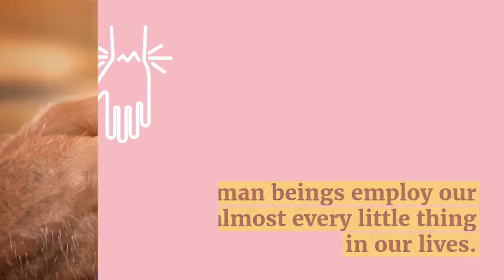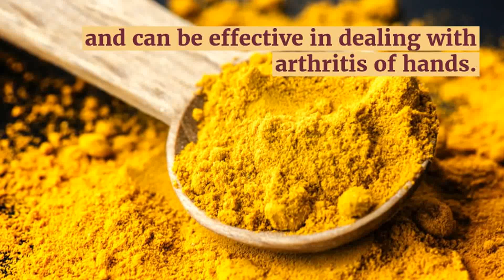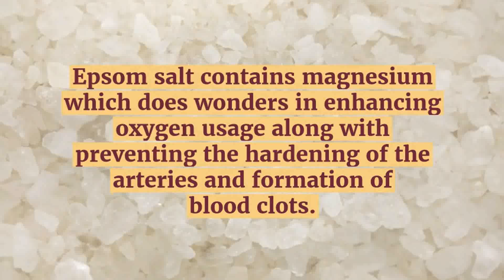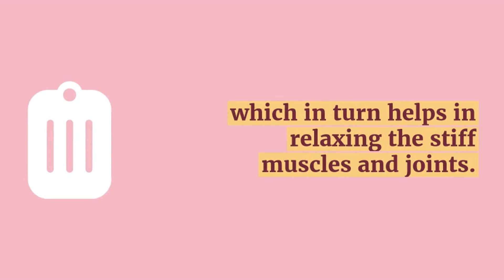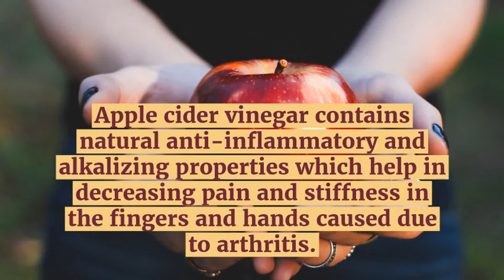10 Home Remedies for Arthritis in Hands - Pain Relief Diet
Rheumatoid arthritis is a disease in which your own immune system attacks the joints.

The disease begins first on the joints of the fist and then occurs on other joints.
The fist and feet are usually affected first and these joints are dominantly involved in everyone with RA.

One of the first symptoms of rheumatoid arthritis may be clumsiness in the usual everyday actions - it is difficult to receive a toothbrush or comb, to tighten buttons, cut bread, sign it ... The joints of the joints usually relax with flexing.

Exercises can help maintain the range of movement, elasticity and the strength of your hands. These are not universal hand exercises that are commonly prescribed for rheumatoid arthritic patients, but a program of exercises that will rheumatologists, physiotherapists or work therapists tailor for your hands.

Can you heal arthritis?
Which foods make arthritis worse?
Is there a difference between rheumatoid arthritis and inflammatory arthritis?
What vegetables are bad for arthritis?
home remedies for rheumatoid arthritis
arthritis treatment diet
arthritis pain relief medication
natural supplements for arthritis
arthritis knee treatment
herbal remedies for rheumatoid arthritis
arthritis knee pain relief products
home remedies for arthritis in feet
knee joint pain relief
arthritis treatment diet
arthritis pain in hands
home remedies for arthritis in hands
home remedies for joint pain in knees
arthritis pain relief cream
arthritis knee treatment
treatment for arthritis in hands
can arthritis be cured permanently
rheumatoid arthritis cure diet
what herbs are good for arthritis
best prescription arthritis medicine
arthritis vitamins
ayurveda for arthritis
osteoarthritis natural treatment diet
stiff joints remedy
natural remedies for osteoarthritis knee pain
cure for osteoarthritis in ayurveda
home remedies for hand pain and swelling
natural remedies for osteoarthritis in hands
how to reverse arthritis naturally pdf
three of the newest drugs for arthritis pain
how to cure rheumatoid arthritis permanently
6 week arthritis cure
natural remedies for arthritis